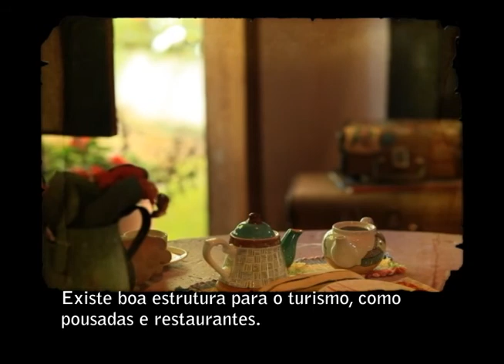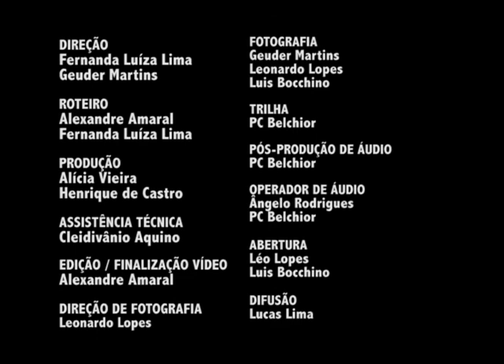Diorama – Lavras Novas – Parte 2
Esta série apresenta aspectos históricos e culturais da região de Ouro Preto em Minas Gerais. No segundo episódio você vai conhecer mais sobre a cultura de Lavras Novas.